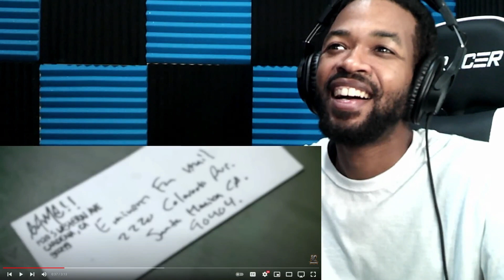The Game DISS - Pat Stay feat. Kaleb Simmonds - Warm Up Reaction